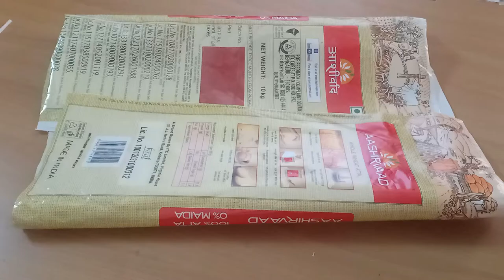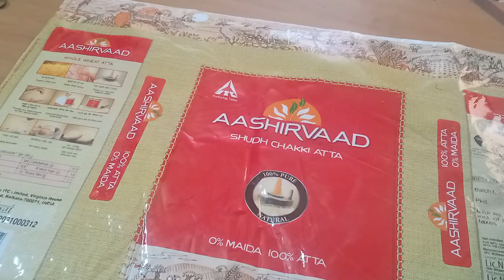Beautiful Flower Wall Hanging From AASHIRVAAD Atta Bag/Best Out Of Waste/Art and Craft/creative art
Beautiful Flower Wall Hanging From AASHIRVAAD Atta Bag/Best Out Of Waste/DIY Art and Craft Ideas/creative art

Creative Art -
Best Out Of Waste craft ideas#creative art#craft ideas#diy#diy project#flower making from AASHIRVAAD atta bag#AASHIRVAAD Atta Bag#diy art and craft ideas#handmade craft#homemade craft#creative ideas#decor ideas#designer ideas#new#easy#cool#tips#trick#tutorial#diy activities#lifestyle diy#do it yourself#trucos#how to make flower wall hanging from AASHIRVAAD Atta Bag#ATTA BAG#art gallery#diy#art#craft#video#for kids#for children#painting art#room decor ideas#waste material craft ideas#creative art from disposable cup#newspaper#cotton buds#empty packet#paper
flower making from paper cup-
best craft for decoration
-2 diy / reuse of birthday cap
-best craft from ice cream stick
best craft from atta bag
-best craft from empty packet
- best reuse of broken cup
-flower making from matchstick
-best use of old wedding card
-best craft ideas from cardboard
-best use of lipstick
best out of waste from fevicol bottle
best out of waste craft ideas
best use of ice cream stick
- best reuse of empty packet
how to decorate project file
- best craft ideas from ice cream stick
-best reuse of nail polish
best reuse of waste paper
-miniature dining table and chair from cotton buds
5 amazing paper craft ideas
creative art from waste material